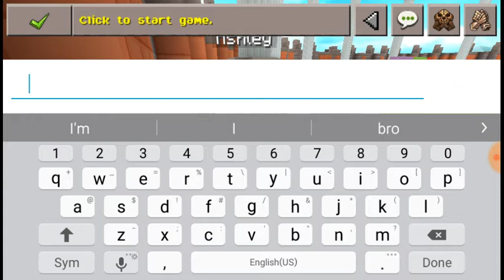I forgot I was making a vid